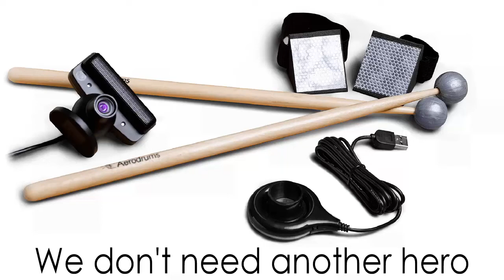We Don't Need Another Hero (Aerodrums cover - 10 Black Music Songs)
Playing "We Don't Need Another Hero" (from "10 Black Music Songs" by Jörg Fabig) with my Aerodrums set. Please don't mind my head, my facial expressions are creepy... :-P